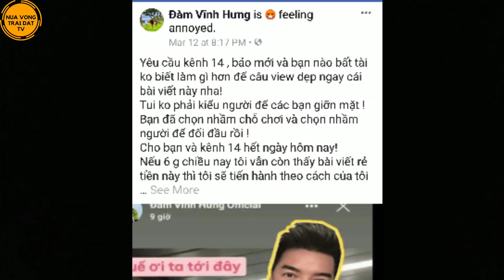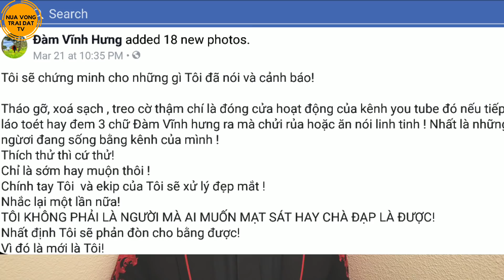🆕 Đàm Vĩnh Hưng mở mặt trận để "Triệt tiêu" các Video Youtube sai sự thật